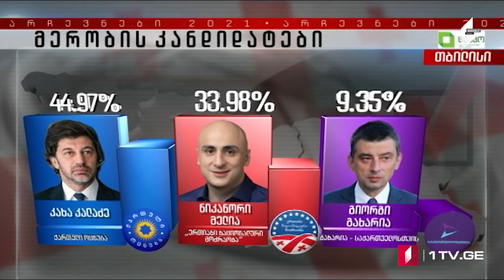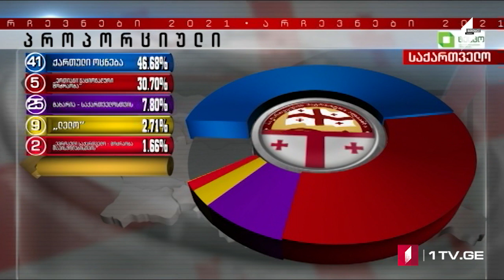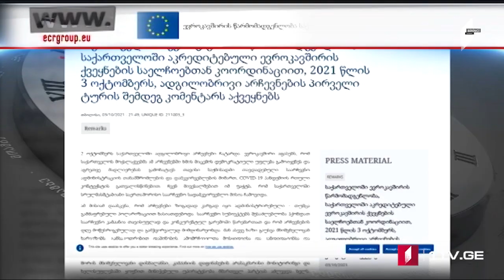Azərbaycan dilində MOAMBE xəbərlər buraxılışı – 12:00 [04.10.2021]